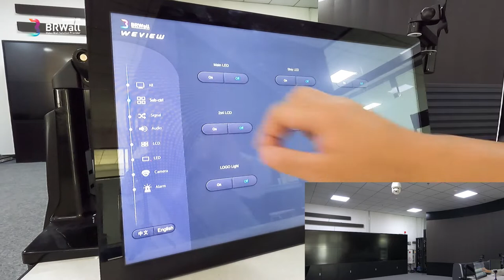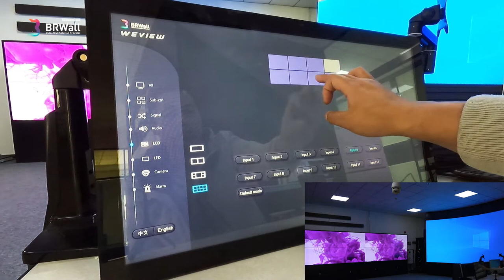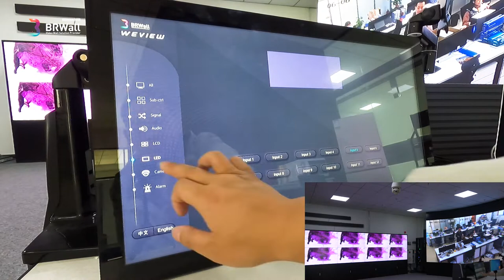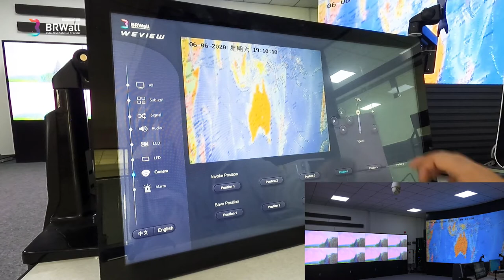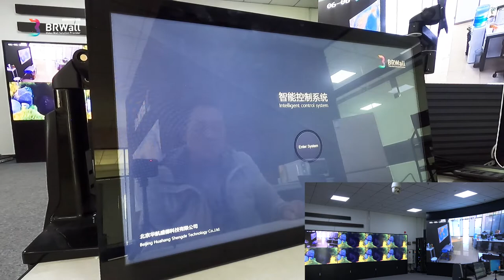BRWall WeView Intelligent Management System Demonstration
Key Features:
Turn on all devices with one key, and control any area at will.
Modular design, perfectly fit your needs.
Fully visual interface, convenient and easy to use, let your team focus more on technology and management.
Full control of indoor elements (such as lights, screens, audio, HVAC, thermostat, and any new or existing AV system), supports Windows, iOS and Android mobile devices, and can easily control the Showroom by anyone and anywhere.